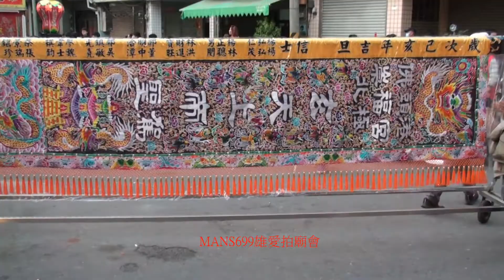影片~2019 12 15台南市菱洲宮送天師遶境42~台南崇福宮頭旗~北港大鑼~慶順境麻豆鼓